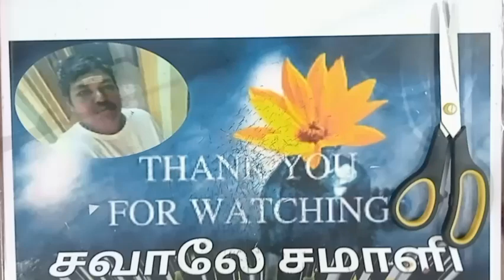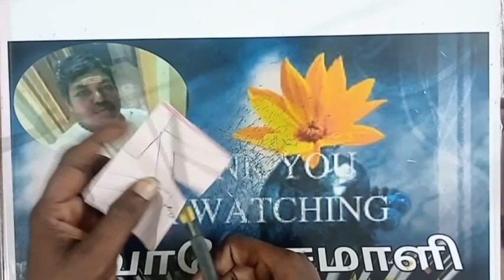💓 Template96 💓Colourful Rangoli Paper Cuttings💓 Bordor paper craft💓 paperArt 🌈Easymaking🌈